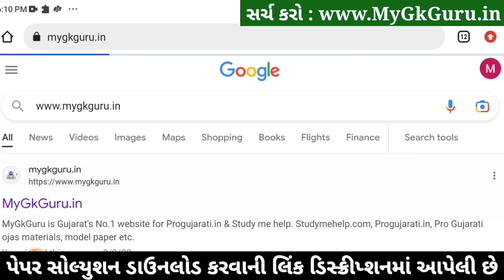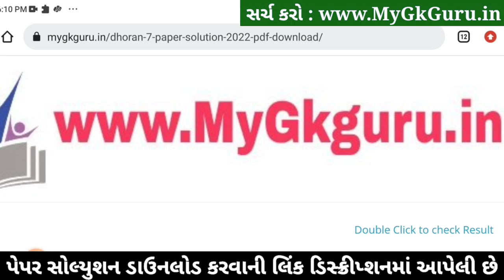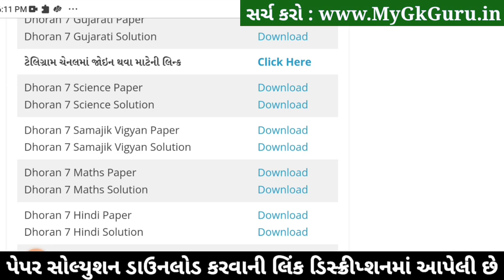Dhoran 7 Vigyan ekam kasoti | Std 7 Vigyan Ekam Kasoti 11/2/2023, STD 7 Vigyan Paper Solution 2023